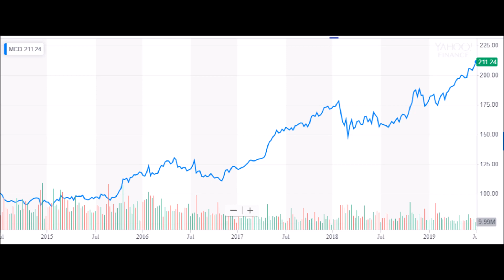Is McDonald's Stock a Buy in 2019? 📈 (MCD Stock Analysis 2019) 🚀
Is McDonald's stock a buy in 2019 ? Today we are going to review and analyze  the McDonalds stock and if McDonalds stock is a good buy currently or if the prices and dividend are not worth buying currently .If you enjoyed this video don't forget to Like, Comment and subscribe for future videos !